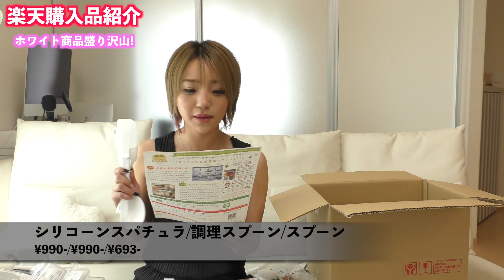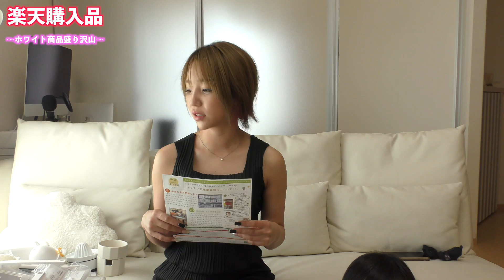【楽天】ホワイトインテリアならこれで決まり！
こんばんは🌙

今夜は私がいつもお買い物してる
楽天の【カラフルボックス】というお店での
購入品を紹介させていただきます😊

ホワイト好きにはたまらないホワイトグッズが
盛りだくさんなので是非チェックしてください😋

楽天での購入品などは楽天roomに載せてます🤓✔️

〒560-0021
【MII MAMA】宛